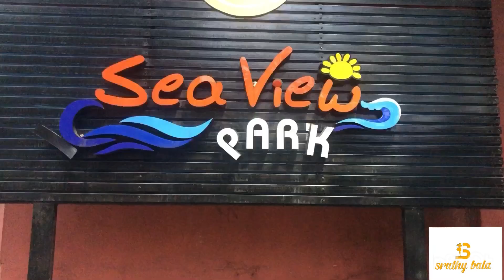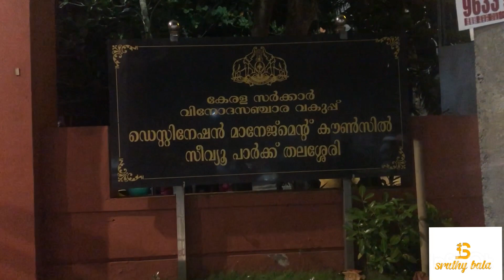Thalassery sea view park✌️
thalassery dum biryani,
thalassery chicken biryani,
thalassery biriyani,
thalassery biryani,
thalassery beef biryani,
thalassery mutton biryani,
thalassery song,
thalassery aadu,
thalassery amma,
thalassery appam,
thalassery archdiocese,
thalassery aadu valarpu murai,
thalassery athiroopatha,
thalassery adukkala,
thalassery accident,
thalassery beef dum biryani,
thalassery beach,
thalassery biryani masala,
thalassery bus stand,
thalassery bypass,
thalassery chicken dum biryani,
thalassery chicken curry,
thalassery chemmeen biriyani,
thalassery catechism,
thalassery chicken biryani fried chicken biriyani malabar chicken biriyani,
thalassery chicken biryani malayalam,
thalassery chicken biryani recipe in malayalam,
c p moosa thalassery,
thalassery dum biryani recipe in malayalam,
thalassery dum biriyani,
thalassery dum biryani/ടേസ്റ്റി തലശ്ശേരി ബിരിയാണി,
thalassery dress shop,
thalassery dum biryani beef,
thalassery dum biryani malayalam,
thalassery downtown mall,
thalassery egg biryani,
thalassery election,
thalassery eppadi,
thalassery engineering college,
thalassery election result,
thalassery erachi choru,
thalassery election news,
thalassery evening snacks,
thalassery food,
thalassery fish biryani,
thalassery fort,
thalassery fish curry,
thalassery food court,
thalassery food spots